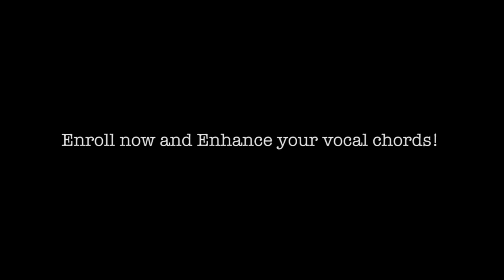Introducing the Kale Family of Vocalists | Teachers | Cinema Satsang Film School (CSFS)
We introduce to you the Kale Family of Vocalists and faculty members of Cinema Satsang Online Film School!

Cinema Satsang Film School is a platform for students to enrich their skills and learn the A-Z of Filmmaking from the comfort of their homes with the aid of efficient and experienced faculty who are not only industry professionals but also passionate teachers.

Courses Offered -
Acting
Direction
Script Writing
Editing
Sound Designing
Vocals
Production Design
Film Appreciation/Study Of Masters
Foundation course in Film-making

This is a holy ground for cinema lovers and film enthusiasts to express themselves and share their voices and pain .The pain which we feel when mediocre stuff is praised sky high in the name of cinema . This channel is aimed at creating a small cinema movement of like minded people ,our own new -new wave.
To understand in detail the grammar of film making -to understand we will critique,praise , discuss& deconstruct and try to create a genuine space for cinema lovers like you and me.

Kabir Kapoor is a 3 yr Dip .holder in Screenplay writing and Direction from Satyajit Ray Film & Television Institute (Kolkata). He has taught in many film schools all over India including Whistling Woods lnternational and Ramesh Sippy Academy of Cinema & Entertainment. His short film' End of love' was screened at many international film festivals including Indian film festival ,Stuttgart and One country One film festival,Apchat,France.

Founder Channel & Film school - Kabir Kapoor
Edited by: Utsav Ghosh
Cinema Satsang Film School : Nurain Lakhani